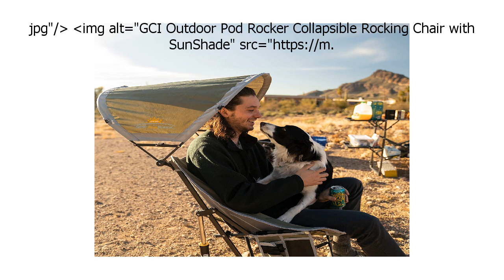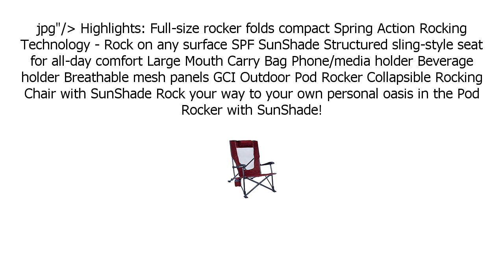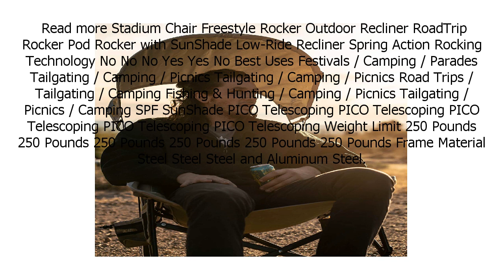Special Discount on GCI Outdoor Pod Rocker Collapsible Rocking Chair with SunShade